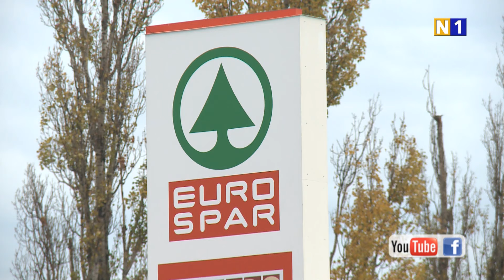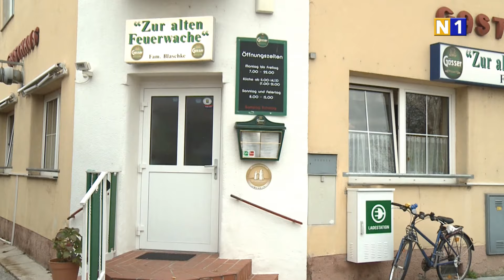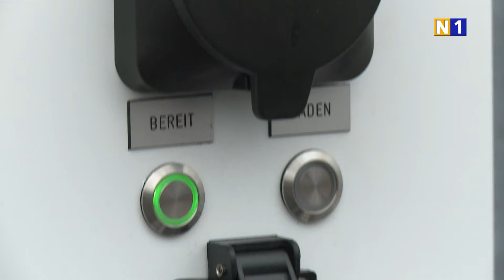Strom-Tankstelle eröffnet in Fischamend